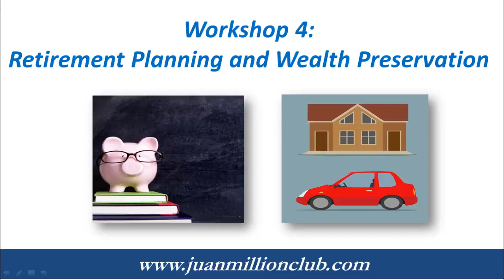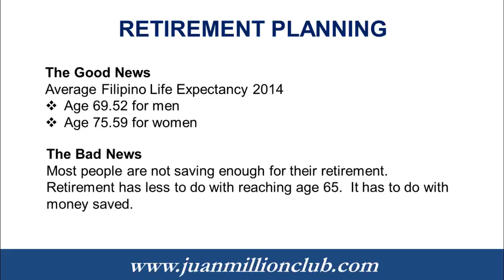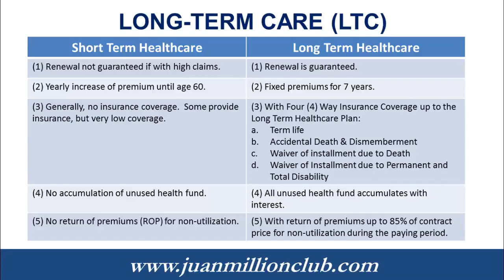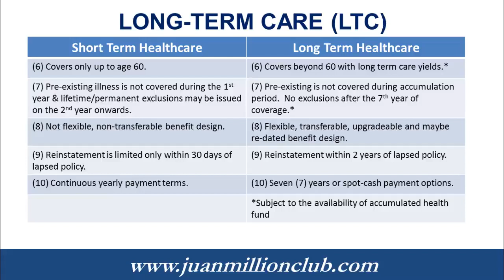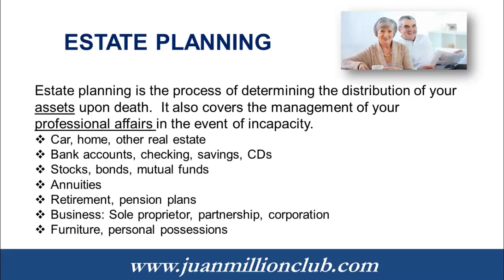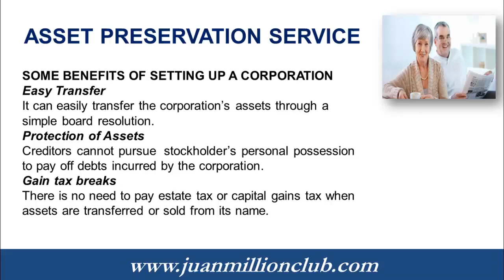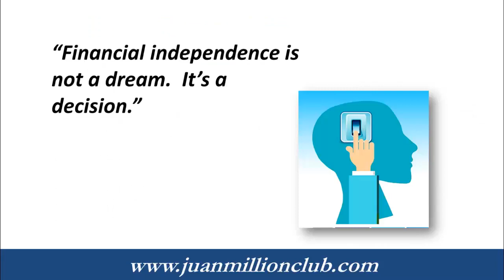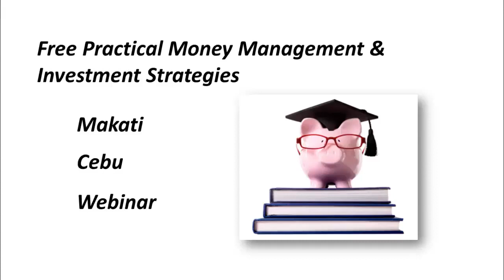Workshop Day 6 | Retirement Planning and Estate Planning